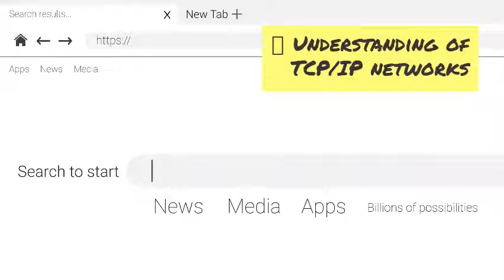IT Assistant UAE Openings